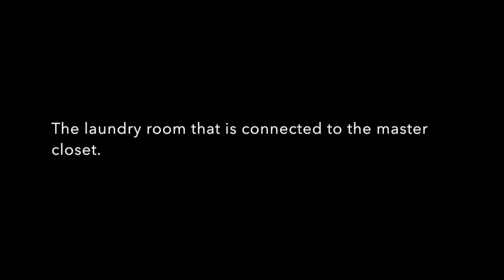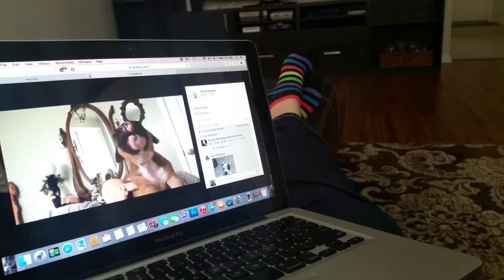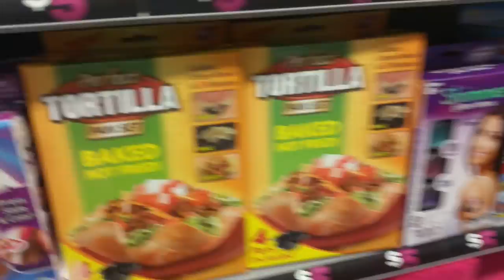Visiting The Demo Home Again & Five Below (6.17.2015 - Day 193)